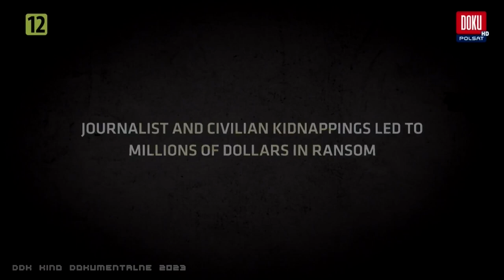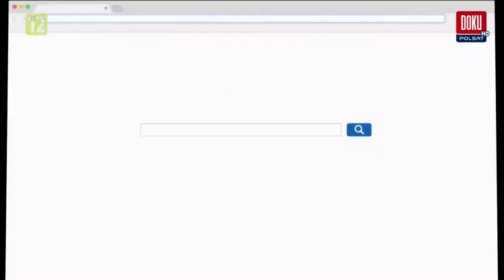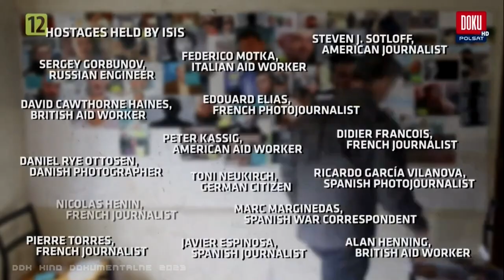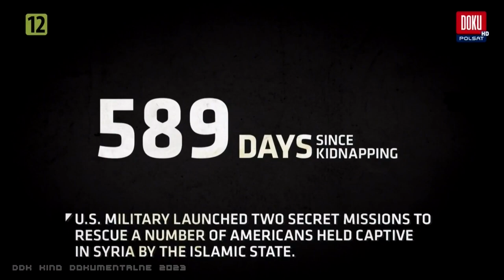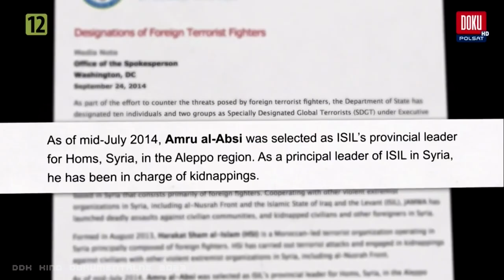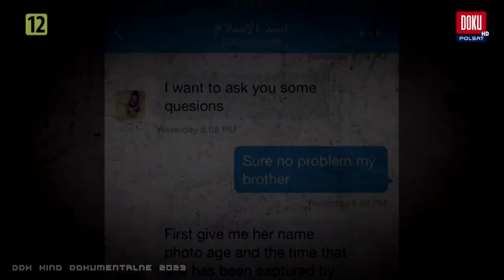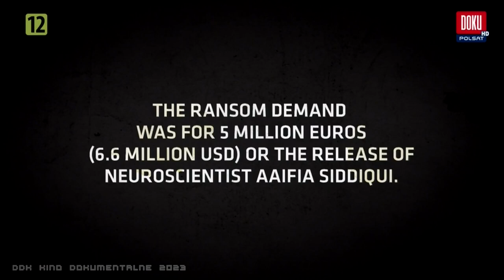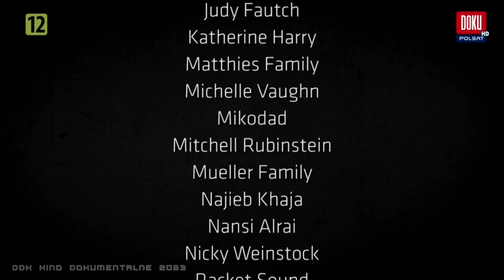"KRWAWY BIZNES ISIS: PORWANIA DZIENNIKARZY" [FULL HD] - FILM DOKUMENTALNY - LEKTOR PL [DDK DOKU]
"KRWAWY BIZNES ISIS: PORWANIA DZIENNIKARZY" [FULL HD] / FILM DOKUMENTALNY / LEKTOR PL / PRODUKCJA/KRAJ/ROK: NOWA ZELANDIA / USA 2019 / CZAS TRWANIA FILMU: 58 MIN./
                                                            STRESZCZENIE/OPIS:
 Porwania obcokrajowców to w Syrii plaga. Organizacje terrorystyczne od lat uprowadzają zagranicznych dziennikarzy dla efektu propagandowego lub dla zdobycia środków na swoją działalność. Obywateli innych krajów porywają również gangi, które zajęły się tym procederem dla potężnego zysku. Dobry mocny dokument filmowy, którego nie możesz przegapić. Zapraszam na projekcję filmu.